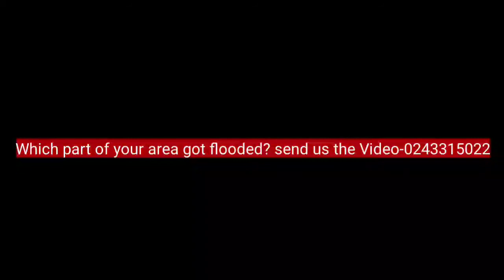Western Regional Minister speaks after flooding at Apowa, Takoradi and more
Western Regional Minister Kobby Okyere Darko Mensah React after Flooding at Apowa, Takoradi and Many other areas in the Metropolis